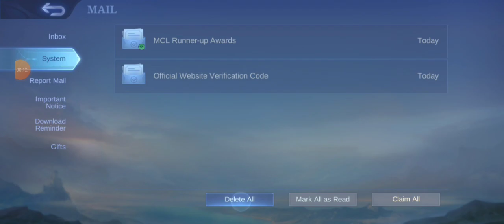My Team Can't Play Other Hero's!!! MCL Week 3 Gameplay and Highlights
Well that was a waste.